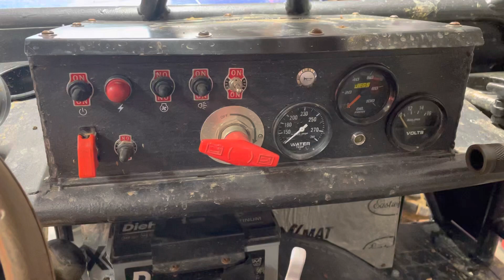3 quart oil accumulator on LS engine